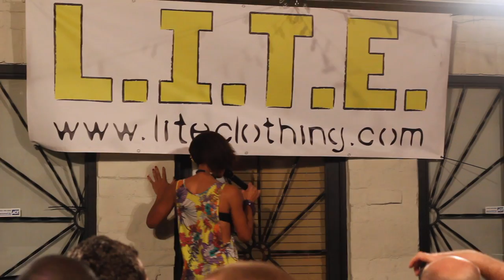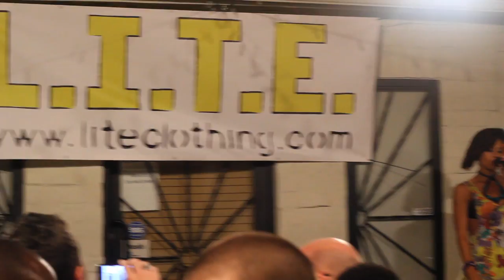Mamazun for L.I.T.E. Clothing (Stage)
Mamazun performes at the L.I.T.E. Clothing launch party.  for more.